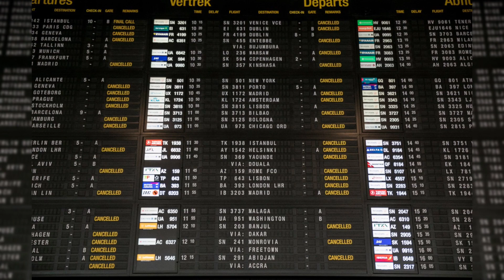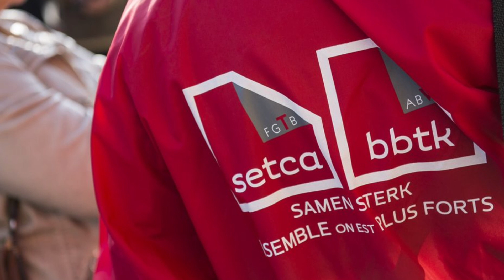Забастовка в аэропорту Женевы. Забастовка соцработников в Брюсселе. Зарубежные новости 04.07.2023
В этом выпуске:

1. Сотрудники аэропорта Женевы начали двухдневную забастовку.
2. В Брюсселе работники социального жилья объявили о забастовке.

Для пожертвований в Фонд Рабочей Академии:
Карта Сбербанк:
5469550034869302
Михаил Васильевич П.
Карта Альфа-банк:
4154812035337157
Кошелёк ФРА на Яндекс.Деньги:
WebMoney:
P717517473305